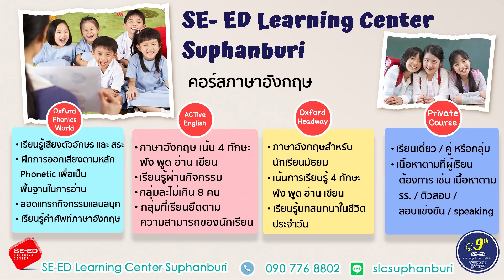ธีตา starter